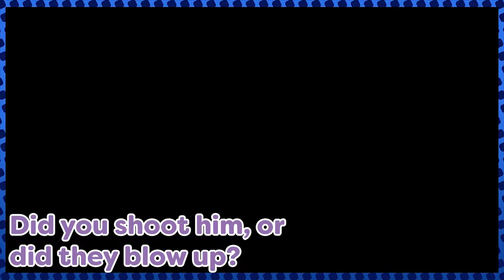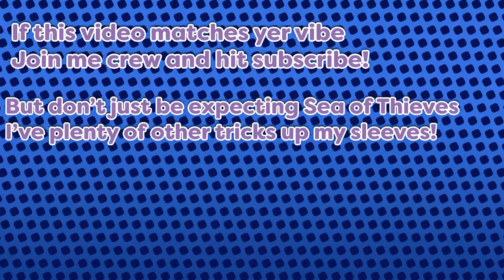Sea of Thieves but EVERYTHING EXPLODES!!!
Join Admiral Spannondorf, Captain MadLarkin, and Scallywag Stoofy for some Sea of Thieves haha funny moments™️

This was all streamed LIVE on Twitch! If you want to catch more livestreams as they're happening, be sure to follow there!